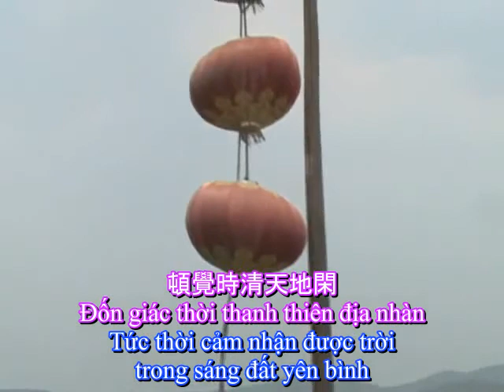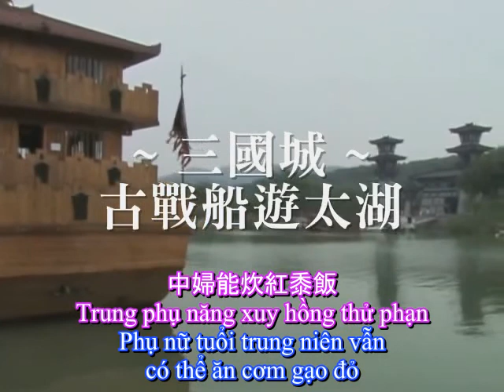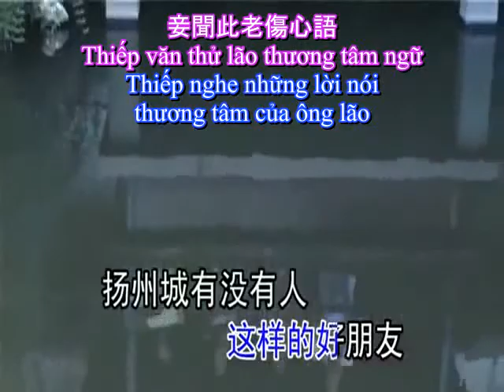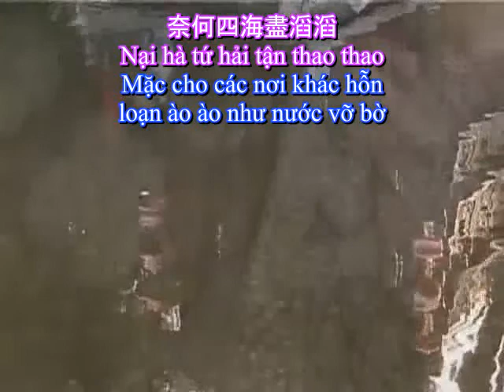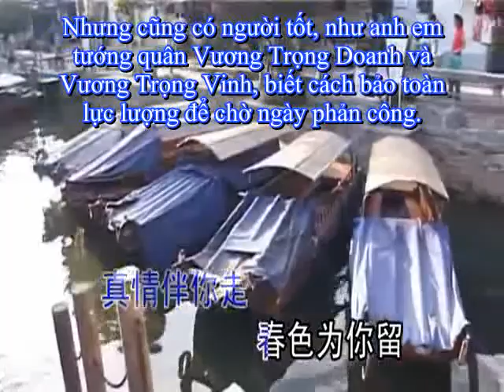Tần Phụ Ngâm Phần 4 - Vi Trang - Việt dịch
Đây là phần cuối của Tần Phụ Ngâm, thiếu phụ đi về phía đông, gặp khách ở Kim Lăng (Nam Kinh) đến, kể chuyện Giang Nam yên bình và trù phú nên muốn đến đó định cư, bà cũng khuyên tác giả Vi Trang nên đi thuyền về Giang Nam.